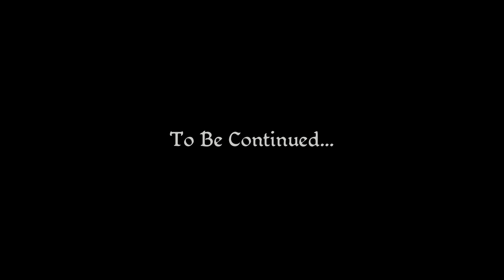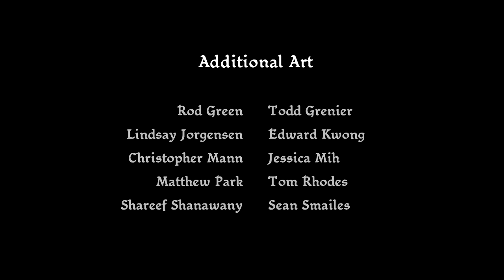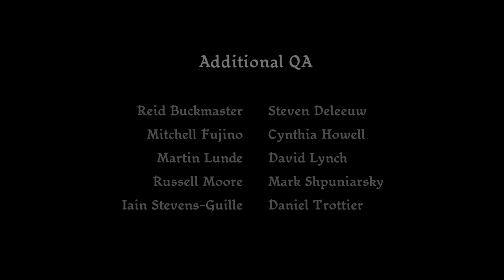Dragon Age: Origins - Episode 14 (TV Series)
Episode 14: "Reunion"
Having been tasked with finding the Urn of Sacred Ashes, the group sets off towards Denerim to meet with Brother Genitivi. Sten, Ohgren, and Alistair ask Elissa for help on the way to the capital.

New Episodes of the Dragon Age TV Series go up every Monday and Thursday at 4:00PM EDT/ 1:00PM PDT / 9:00PM BST

Special Thanks to all the amazing Dragon Age Modders.